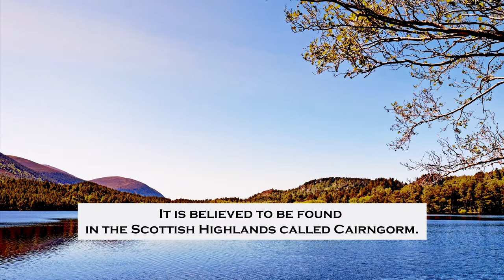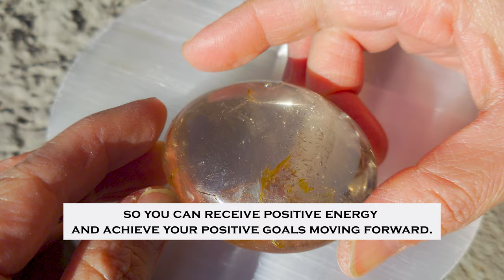Explore The Healing Benefits, Origins, Metaphysical Properties, and Uses of Smoky Quartz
*Smoky Quartz Crystal: Grounding, Protection, Personal Will

**Smoky Quartz is a brown to brownish black variety of Quartz. It not only is the crystal of grounding, protection, and personal will, but it is also said to be the national gemstone of Scotland. Using or wearing this special crystal during meditation helps you release negative energy, remove blockages from achieving your goals, keep you grounded, and provide you protection, so you can receive positive energy and achieve your positive goals moving forward.